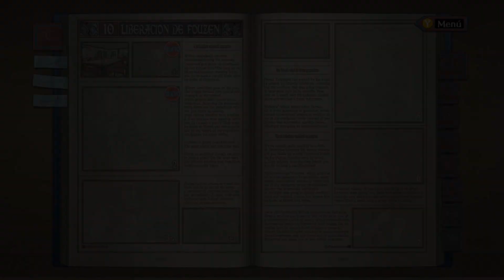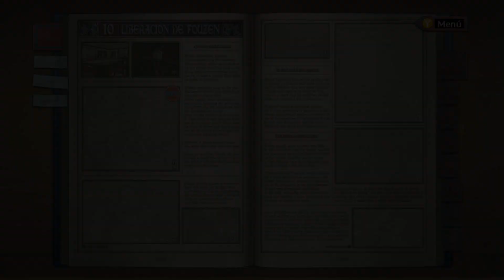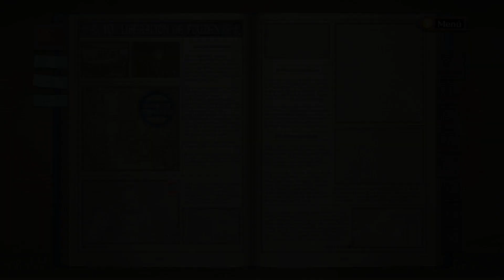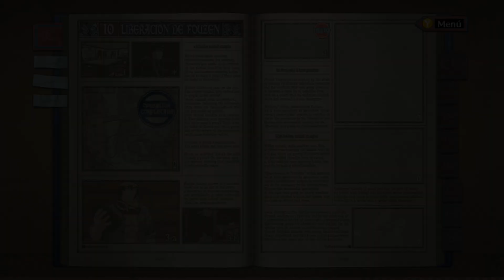CAMPOS DE CONCENTRACIÓN ► Valkyria Chronicles #10 [ Gameplay Español ]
Continuamos jugando Valkyria Chronicles. Hoy el juego nos muestra uno de los aspectos más terribles de esta distópica II Guerra Mundial (bastante suavizado para no herir sensibilidades, eso sí).